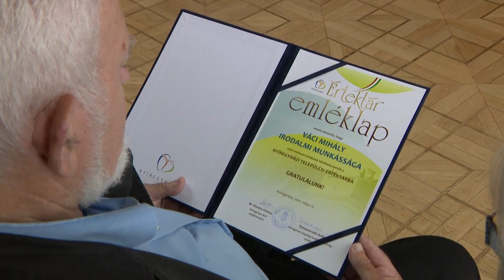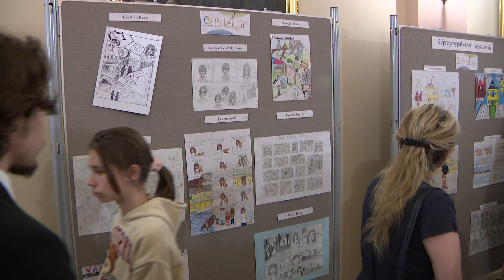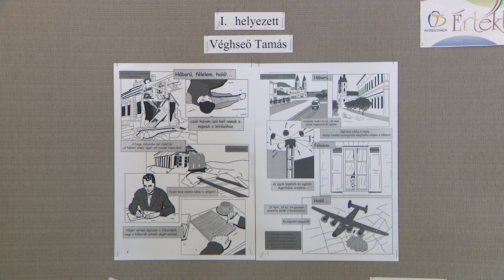Emléklapok és díjak